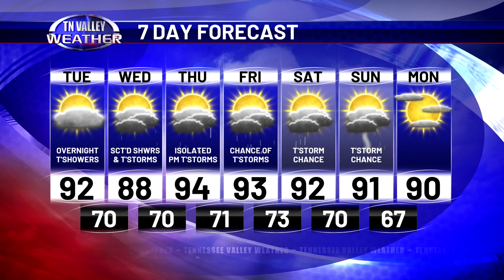August 13, 2024 Afternoon Update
Kelli Rosson is in the weather center with your Tuesday afternoon forecast.